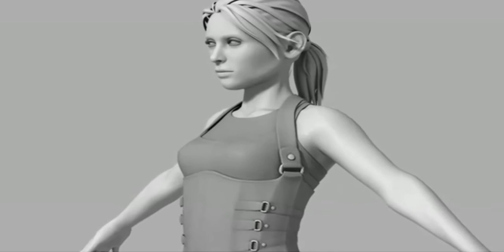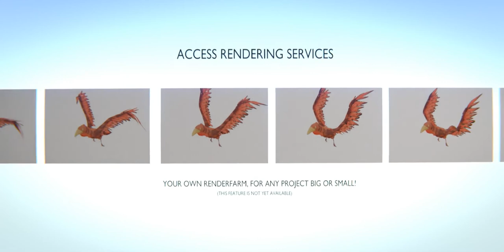The Blender Cloud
Blender Cloud is a high quality web service in which we share all data of our previous films, all our training videos, and a continuous stream of data from the Gooseberry studios.
Blender Cloud subscribers can watch the creation progress closely, share this, learn from it, and even contribute back to it!

$12.30per month, you will be able to:

Watch and download all Open Movie Data
Access and download all video training made by the Blender Foundation
Follow and get involved with Project Gooseberry by accessing the files as their created!
Contribute back to the Open Movie Projects

as a further bonus you will also receive:
Online storage centre to upload and share your own project files
Access to Rendering Services!

What's on the Cloud right now

The Foundation has already uploaded 7 training DVDs, more coming soon
All the production files from the Open Movies Sintel, tears of Steel, and Caminades 2.
Gooseberry Trailer Teaser Files!